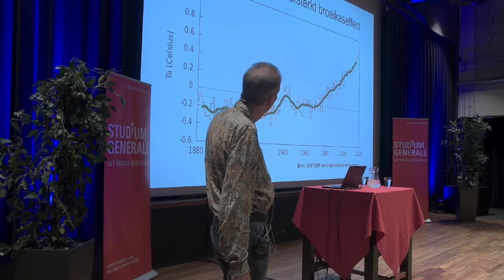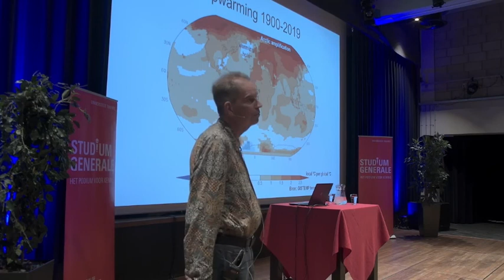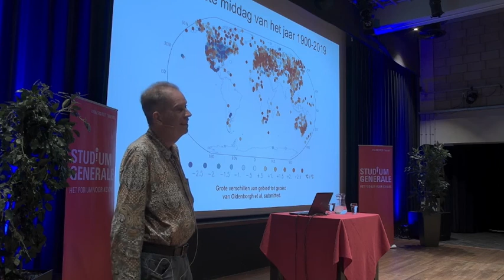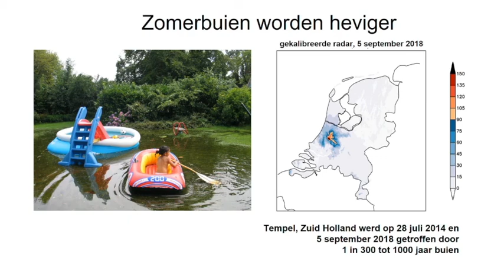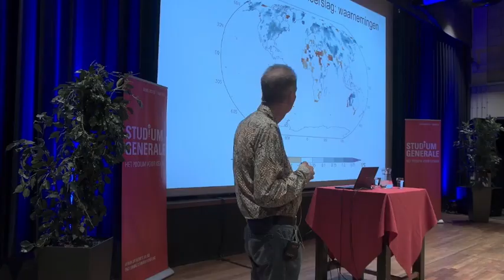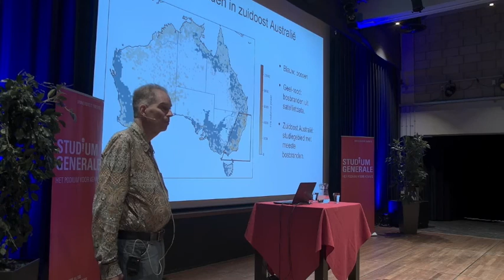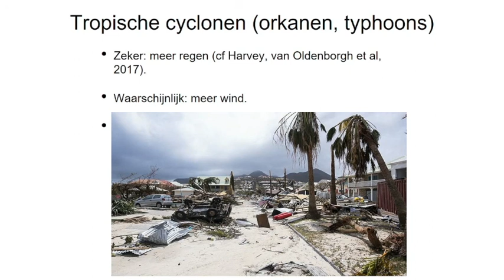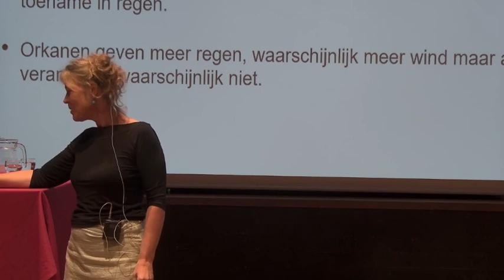Ander klimaat, meer extreem weer? | Geert Jan van Oldenborgh over klimaatverandering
In de afgelopen twee jaren was er enorme droogte in grote delen van de wereld. Dat leidde in Australië tot verwoestende bosbranden. Recent onderzoek toont aan dat de kans op weer dat bosbranden veroorzaakt met minstens 30 procent is toegenomen. Bestaat er ook een causaal verband tussen klimaatverandering, droogte en bosbranden? Dr. Geert Jan van Oldenborgh, onderzoeker bij het KNMI, is gespecialiseerd in de relatie tussen weerextremen en klimaat.

Datum: dinsdag 15 september 2020

Studium Generale organises public lectures on the most recent and exciting developments in science, technology, politics and culture. Scientists and other experts speak passionately about their fields of expertise and the world we live in. There’s always time for interaction, so feel welcome to join!